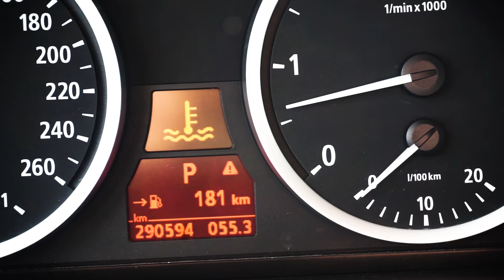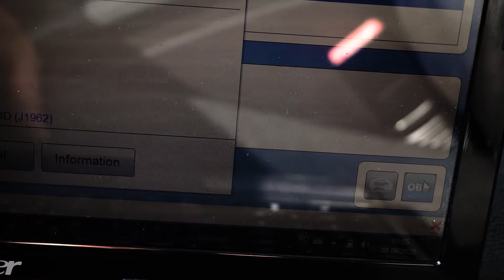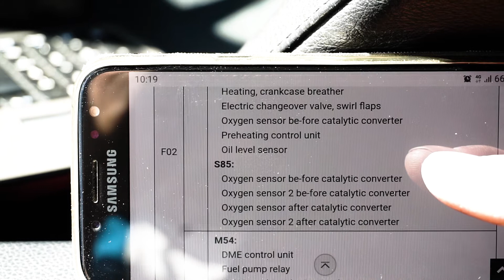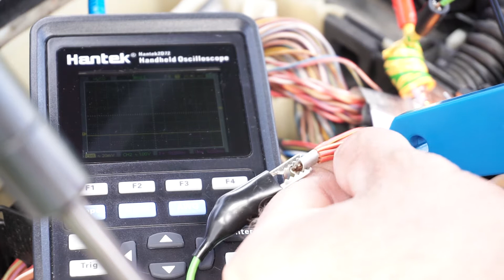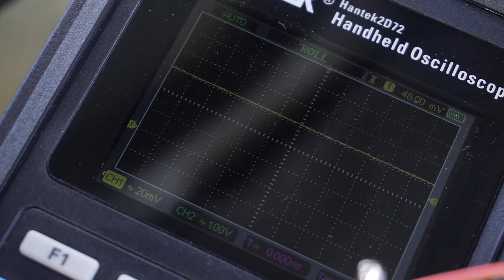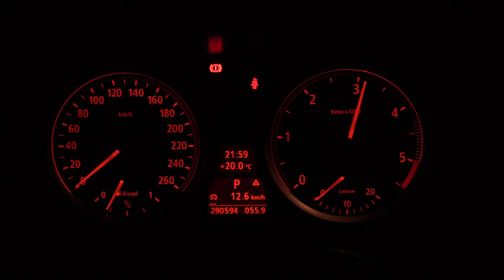Cum gasesti un scurtcircuit electric la masina? / How to find an automotive electrical short?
Salutare tuturor!
In acest clip video, va voi prezenta una din metodele folosite de mine, pentru a localiza un scurtcircuit electric la autovehicole si nu numai.
Ai grijă de tine! FOARTE IMPORTANT - URMEAZĂ ÎNTOTDEAUNA REGULILE DE SIGURANȚĂ !!! Nu ne asumăm responsabilitatea pentru niciun accident!!!
Feedback-ul tau este important pentru mine!
Vizionare placuta!
Cum gasesti un scurtcircuit electric la autovehicole?
Metode de a gasi un scurtcircuit electric auto.
Cum folosesti osciloscopul pentru a gasi un scurtcircuit?
Cum folosesti clestele ampermetric pentru a gasi un scurtcircuit?

Hello everyone!
In this video, I will present, one of the methods that I use to locate an electrical short circuit in cars and more.
Take care of yourself! VERY IMPORTANT - ALLWAYS FOLLOW SAFETY RULES!!! We do not take responsibility for any accidents!!!
Your feedback is important to me!
How to find an automotive electrical shortcircuit?
Methods to find a automotive electrical short circuit.
How do you use the oscilloscope to find a short circuit?
How do you use current clamps to find a short circuit?

Song: Relaxing Thinking Time Music